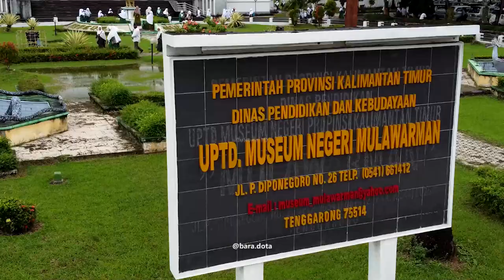Museum Mulawarman Tenggarong (Drone View)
footage
Drone Dji Mini 2
Tenggarong

Museum Mulawarman adalah sebuah museum di kota Tenggarong, Provinsi Kalimantan Timur, Indonesia. Museum ini merupakan bekas istana dari Kesultanan Kutai Kartanegara yang dibangun pada tahun 1936 dan diresmikan sebagai Museum Kutai pada tanggal 25 November 1971 oleh Gubernur Abdoel Wahab Sjahranie, lalu diserahterimakan kepada Departemen Pendidikan dan Kebudayaan tanggal 18 Februari 1976 dan berganti nama menjadi Museum Negeri Provinsi Kalimantan Timur "Mulawarman"